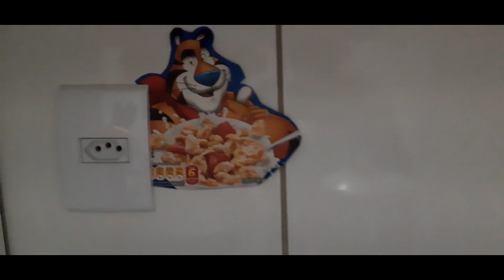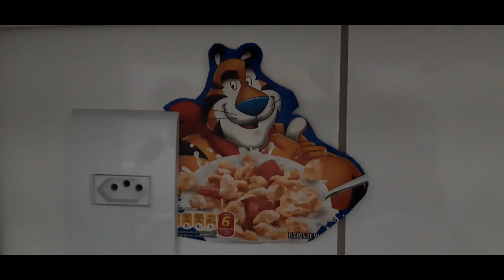Vlog: Ele Vai Embora Último dia em São Sebastião-AL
Vlog aleatório que mostra como foi o último dia do meu amor na cidade de São Sebastião-AL. Era um dia triste, ele não estava nada animado, mas decidimos registrar um pouquinho do momento vivido sem dramas.

Gravado em 6 de out de 2022